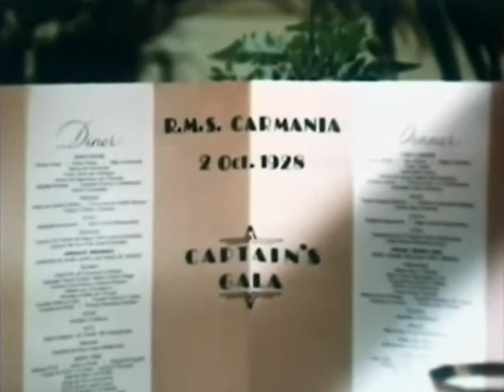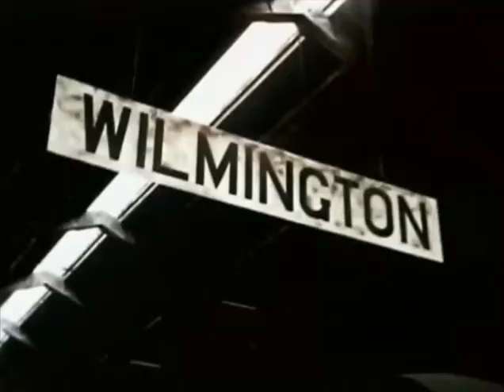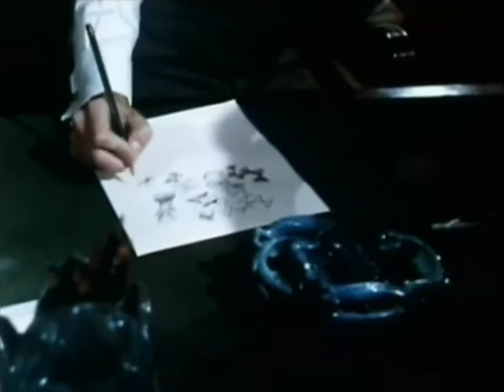F. Scott Fitzgerald And The Last Of The Belles, Richard Chamberlain, Blythe Danner & Susan Sarandon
Adapted from one of F. Scott Fitzgerald's most famous short story "Last of The Belles" told against the background of his own real life and tumultuous marriage.

The story of a flirtatious young Southern belle and of a young army officer spellbound by her charms and hopeful of winning her. This is a semi-fictional account of how writer F. Scott Fitzgerald met his wife while he was in the army and stationed in Alabama in 1919.

Director : George Schaefer
Released in 1974
Country : USA
Filming Locations: Savannah, Georgia, USA

Licence CC